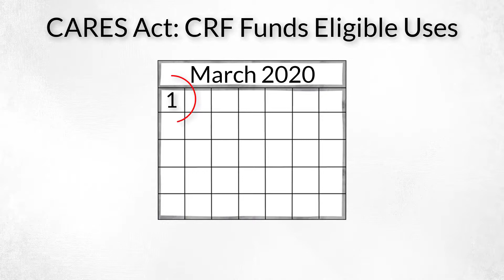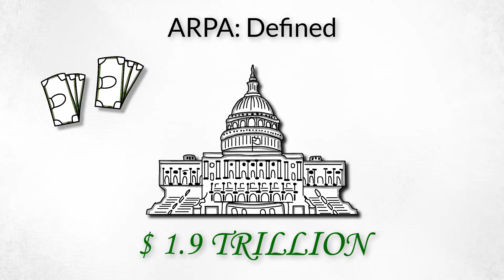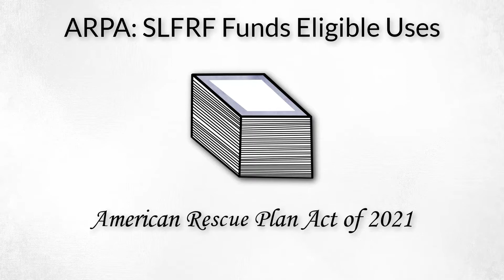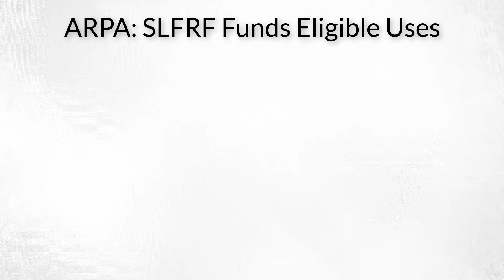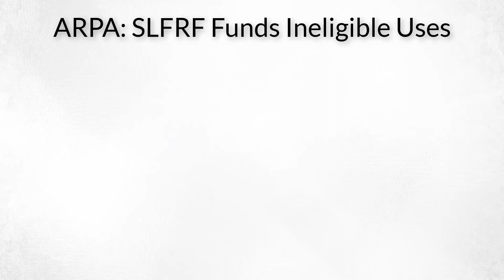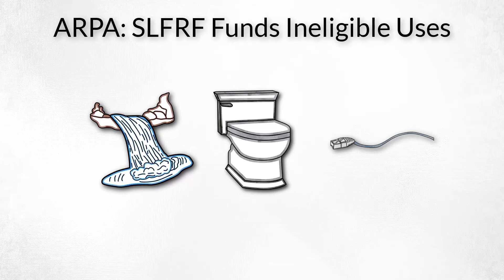Proper Use of CARES Act & ARPA Funds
Learn about how to properly use CARES Act and ARPA funding.